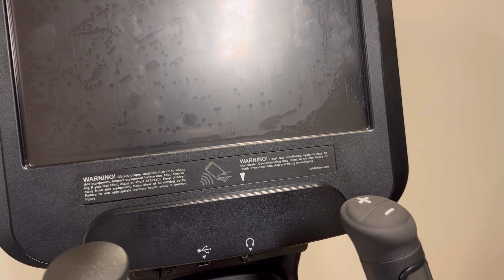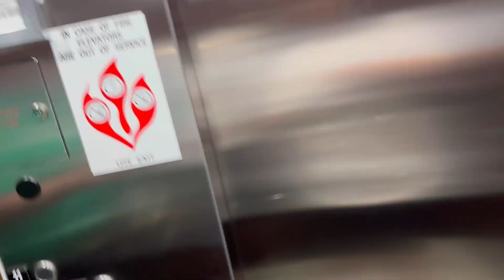Game Day! Go Mean Green!